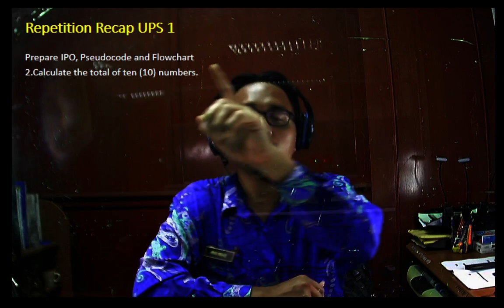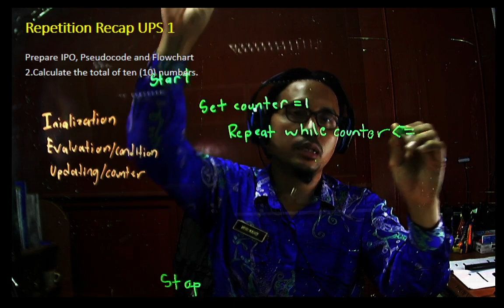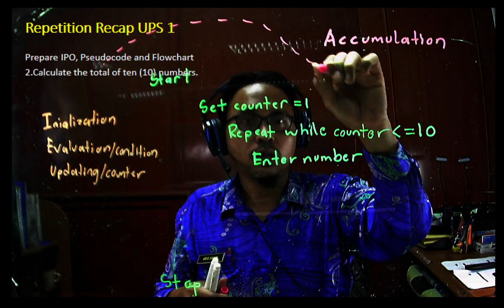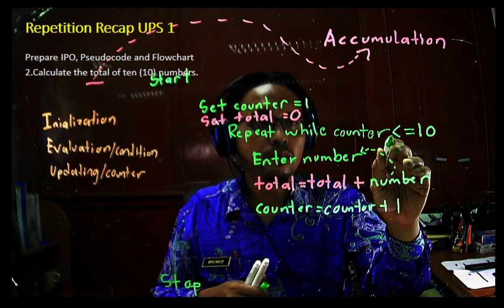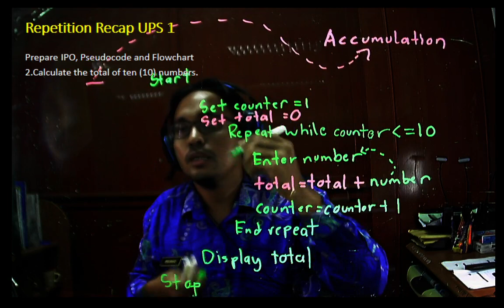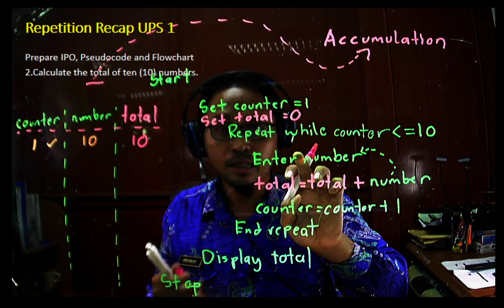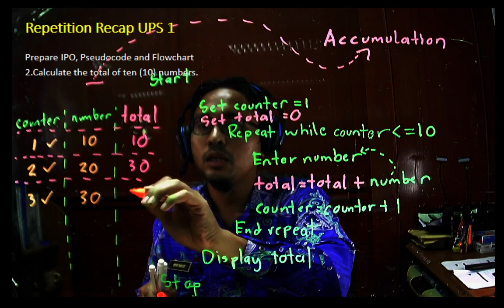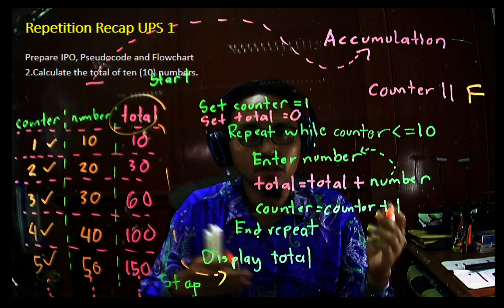Basic Counter Control Accumulation Part 5